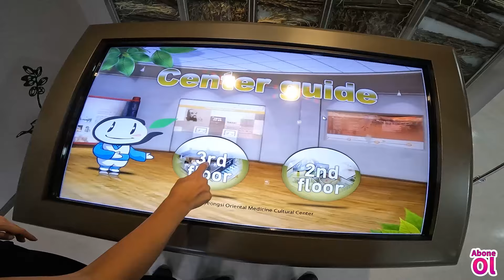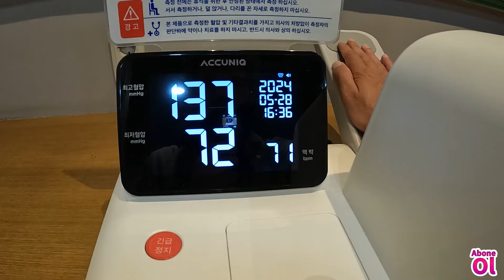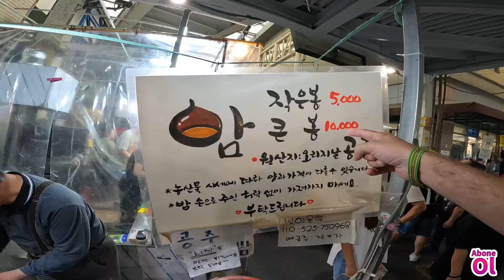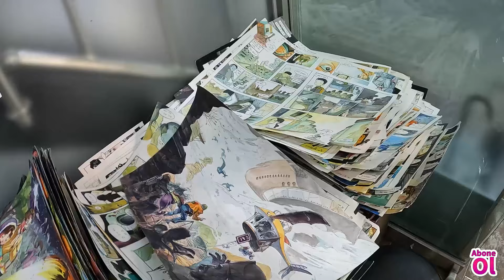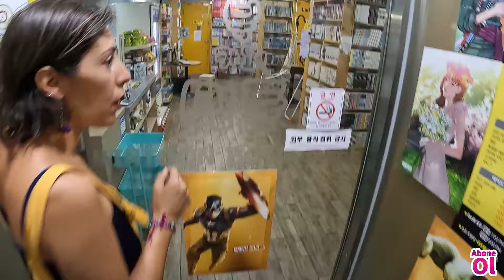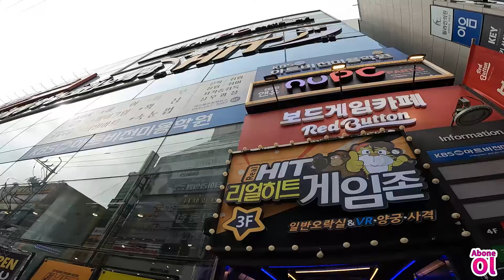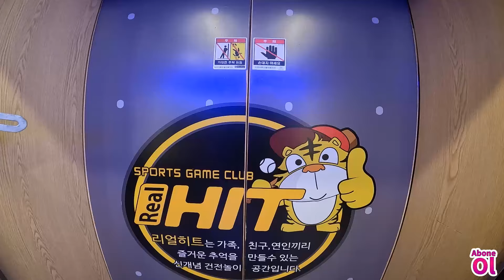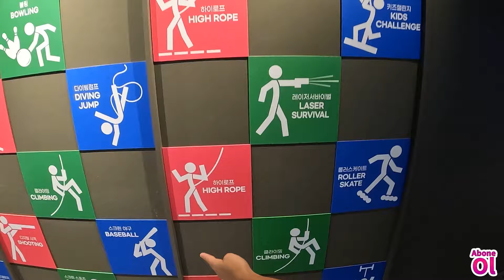Tehlike çanları çalıyor: 2067 - GELECEĞİN EN YAŞLI ÜLKESİ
Bu ülkede artık doğum olmuyor. Güney Kore'nin pek bilinmeyen bir şehrinde hiç tanımadığımız bir evde bir hafta kaldık. Güney Kore'nin bilinmeyen şehirlerini geziyoruz. Turuncu renk tutkunlarını vlogumuzu izlemeye çağırıyoruz. Neden turuncu? Daegu'da Kore'nin eski bitkisel ilaçlarını keşfettik. Daegu ilaç pazarını gezdik. Ginseng çayı içiyoruz. Daegu yemek kültürüyle ünlü. Daegu marketlerini geziyoruz. Tarihi Seomun markette vur patlasın çal oynasın karnımız doyana kadar yedik. Kore sokak yemeklerine bayıldık. Güney Kore için tehlike çanları çalıyor! 2067'de Dünya'nın en yaşlı ülkesi olacak Güney Kore'nin gerçeği şimdiden biliniyor. Daegu'da Güney Kore geleneksel kıyafetlerini deniyoruz. Kral ve Kraliçe olduk. Güney Kore'nin dini inancı nedir? Dünya turumuz Güney Kore gezi vlogumuzla devam ediyor. Güney Kore hakkında ilginç bilgiler veriyoruz. Bu ülke neden turuncu? Güney Kore lokması yedik. Gimbap yedik.Tehlike çanları çalıyor: 2067 - GELECEĞİN EN YAŞLI ÜLKESİ başlıklı videomuzu izlerken abone yorum ve beğeni yaparsanız seviniriz.